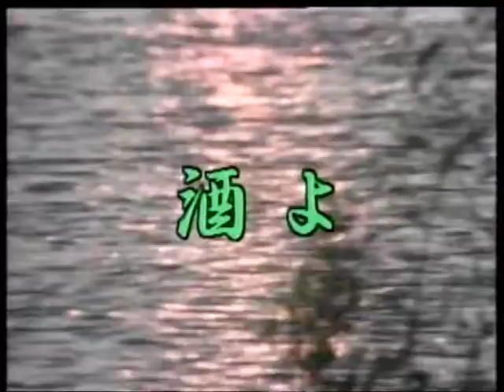李進富~酒よ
貝斯特之友李進富~酒よ